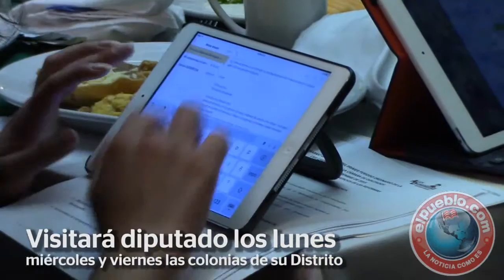Resalta Alejandro Domínguez más recursos y mejores condiciones para el estado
*Resultado de los primeros meses de trabajo de los diputados federales

El diputado federal por Chihuahua, Alejandro Domínguez, presentó el Informe del Primer Periodo Ordinario de Sesiones del Congreso Federal, en donde resaltó la labor que realizó el grupo de legisladores del Partido Revolucionario Institucional, que presentaron 179 iniciativas, aprobaron 38 dictámenes y propusieron 148 puntos de acuerdo.

Visitará diputado los lunes, miércoles y viernes las colonias de su Distrito

A partir de la próxima semana se estará saliendo con la unidad móvil de gestión del diputado Alejandro Domínguez los días lunes, miércoles y viernes, para recorrer las colonias del Distrito 8 federal y poder atender directamente las necesidades de los ciudadanos.